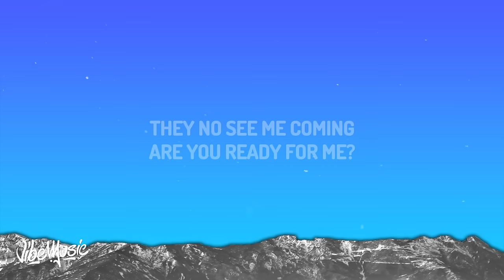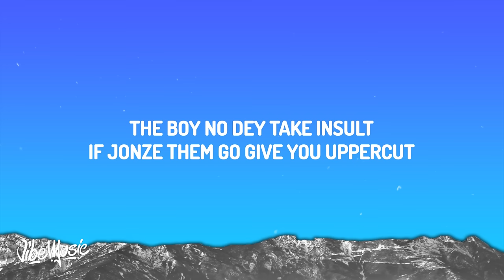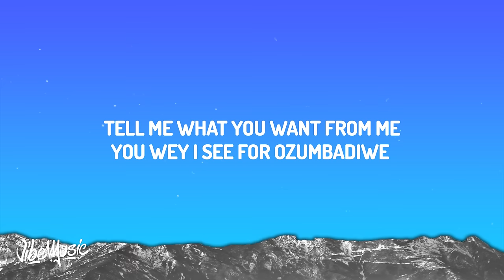Chris Brown - Hmmm (Lyrics) ft. Davido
♫ Chris Brown - Hmmm ft. Davido

(Lyrics):
[Intro: Davido]
Road clan
Freeway
Yeah
Yabo
Ahooga
Baddest

So mi (Mm-hmm)
So mi so so (Mm-hmm)
I don't know, know (Mm-hmm)
Make them they turn up (Mm-hmm)
They no see me coming (Mm-hmm)
Are you ready for me? (Mm-hmm)
Energy like cocaine (Mm-hmm)
Cream de la de la creme (Mm-hmm)

Ah, hey
When Oluwa CB enter
Them no go gree you enter, malo
Ah, hey
Shey you want to see mental
I don't give them back to sender, why not?

[Refrain: Davido]
Soldier (Mm-hmm)
Policeman (Mm-hmm)
Many, many, many, many men (Mm-hmm)
In my convoy (Mm-hmm)
The boy no dey take insult (Mm-hmm)
If jonze them go give you uppercut (Mm-hmm)
And as the money don, dey come like curse (Mm-hmm)
Nothing will fi stop the sauce (Mm-hmm)

[Chorus: Davido, Chris Brown]
Ah, hey
Them no go gree you enter, malo (Yeah)
Ah, hey

Big bakassi (Mm-hmm)
Under the influence (Mm-hmm)
She wanna get freaky, freaky (She wanna get freaky)
Make your boyfriend no go dey vex
Tell me what you want from me (Mm-hmm)
You wey I see for ozumbadiwe (Mm-hmm)
She said you tryna get off the streets (Mm-hmm)

Soldier (Mm-hmm)
Policeman (Mm-hmm)
(Freeway)